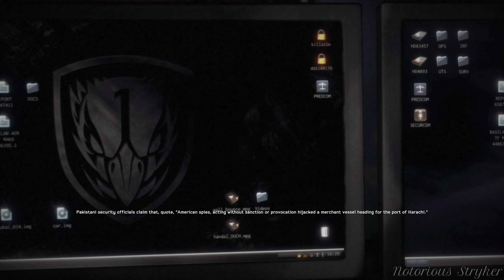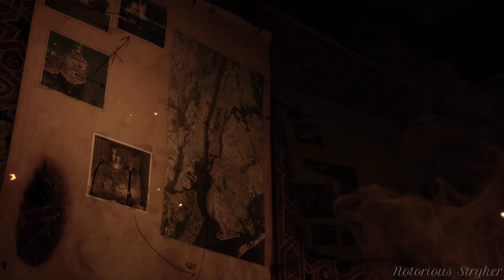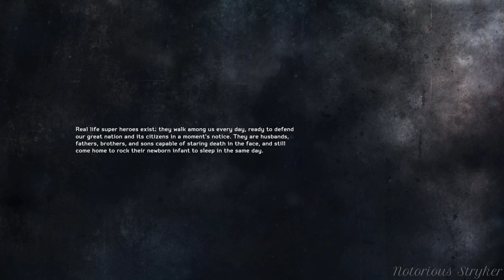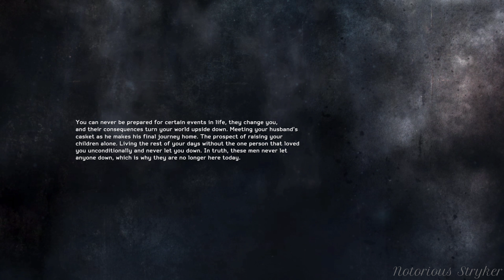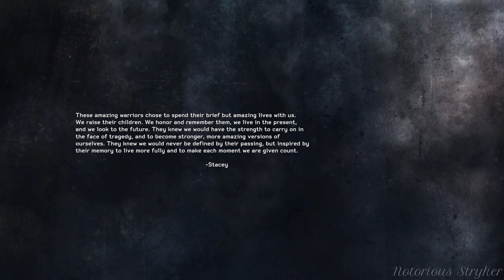Medal of Honor Warfighter PC | GameMovie Series Part 5 (4K Ultra HD 60FPS)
Medal of Honor Warfighter Campaign Walkthrough on PC Part 5 Missions includes Bump in the Night & Shut It Down.

Medal of Honor: Warfighter is a first-person shooter video game developed by Danger Close Games and published by Electronic Arts. It is a sequel to 2010's series reboot Medal of Honor and the fourteenth installment in the Medal of Honor series. The title was announced on February 23, 2012, and was released in North America on October 23, 2012, in Australia on October 25, 2012, and in Europe on October 26, 2012[1] on Microsoft Windows, PlayStation 3, and Xbox 360.

The single-player campaign follows the story of Tier 1 operators from US Special Operations Forces and features various locations including Bosnia, Pakistan, the Philippines, and Somalia. The player primarily plays as "Preacher" of Task Force Blackbird and "Stump" of Task Force Mako. Campaign levels follow a nonlinear path and depict missions which occur at various points in time.